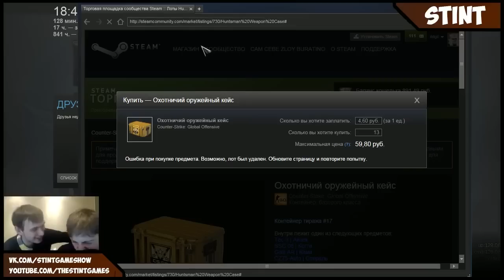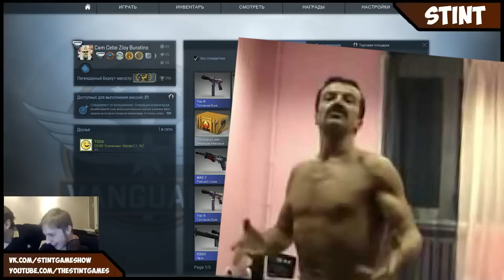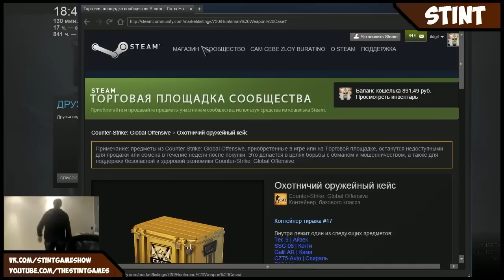САМОЕ ЛУЧШЕЕ 500K